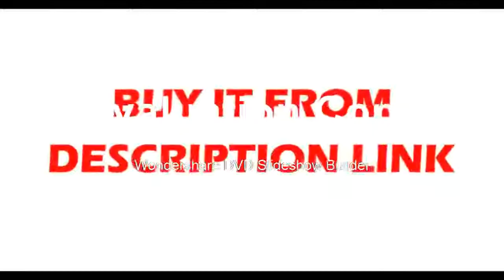F800 Telescope Primary Mirror Objective Lens Group with Secondary Mirror D=203mm Focal Length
Product On Aliexpress

Brand Name:CSOModel Number:Primary MirrorType:BinocularsName:203800 reflection of the objective lens groupType:spherical primary mirrorOrigin:ChinaDiameter (D):203mmFocal length (F):800mmPrimary mirror weight:about 1350gSurface:aluminum and protective foilsMaterial:K9 optical glassUse for:Newtonian Telescope